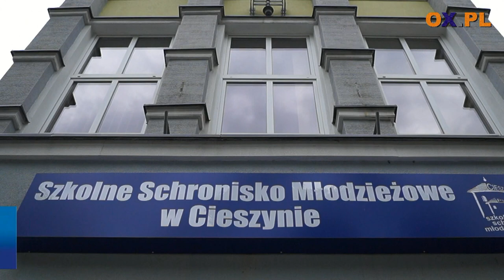Artystyczny melanż-wystawa prac z Pucka 17.06.2018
Artystyczny melanż-wystawa prac z Pucka
┌ Rozwiń Opis

Urszuli Stachowiak, Krystyny
Buczkowskiej, Aleksandry Kaźmierczak Stępień, Wiesław STepień, (foto).
Dotyczy prac olejnych i 3 zdjęć. Oficjalne otwarcie w Szkolnym Schronisku
Młodzieżowym w Cieszynie na Błogockiej w dn 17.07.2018 o godz. 18:00 .
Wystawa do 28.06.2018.